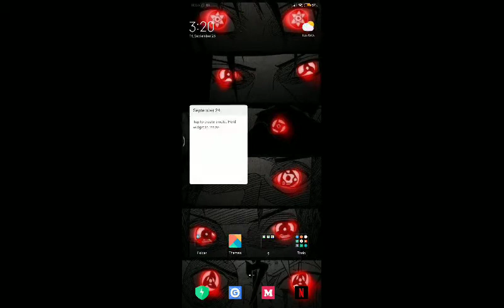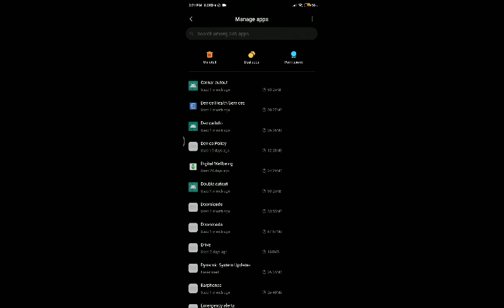BYE BYE ML?(READ DESCRIPTION)👇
quit "MUNA" ako sa ml, i know, kaka bago palang ng update tska new season pero subukan ko muna mag focus sa isang laro(LOL) or ibang games. wala narin kase akong space sa phone ko😂

watch out for new videos. hehehe